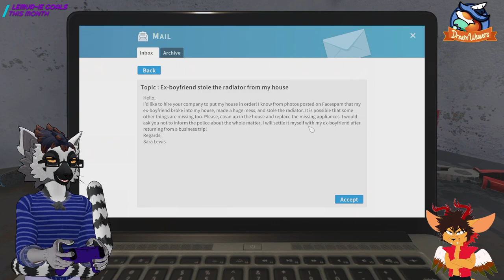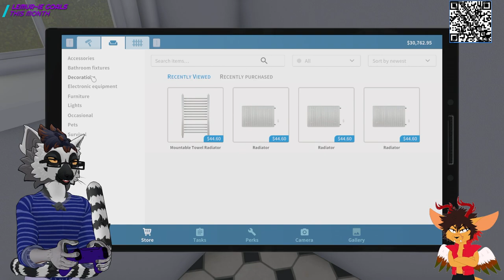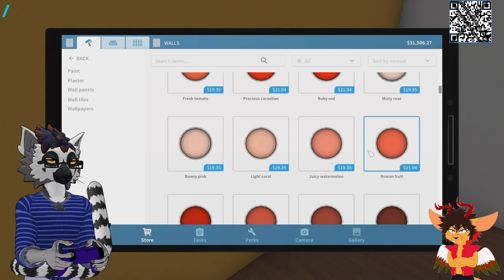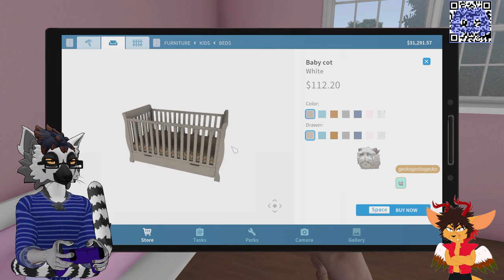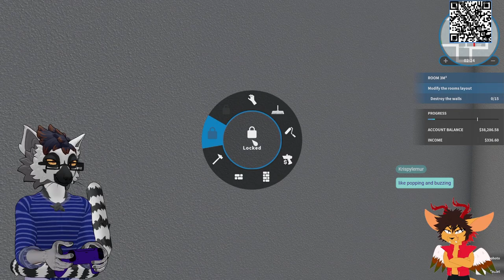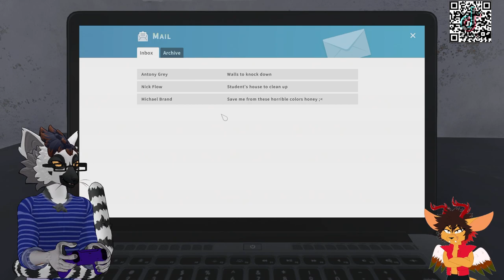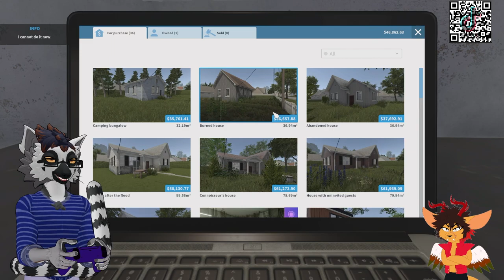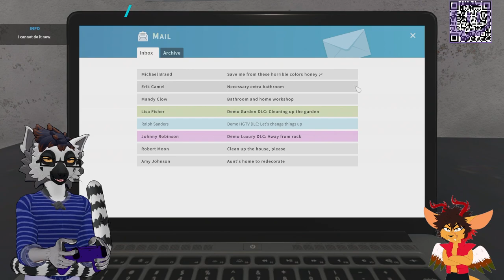The Leem That Cleans... | House Flipper | The Early Days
*Artwork*

*3D Model and Rigging by*